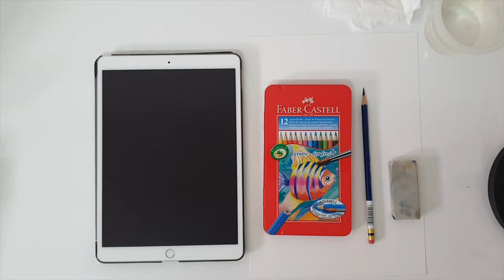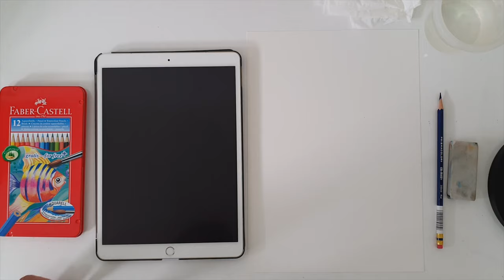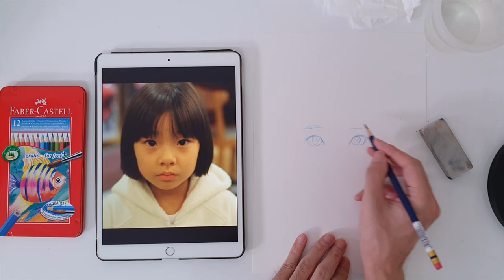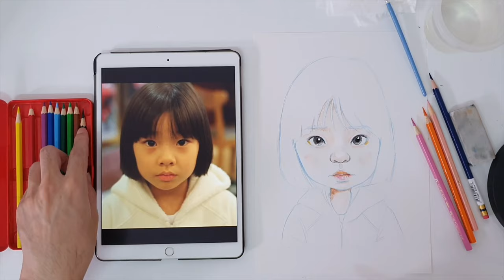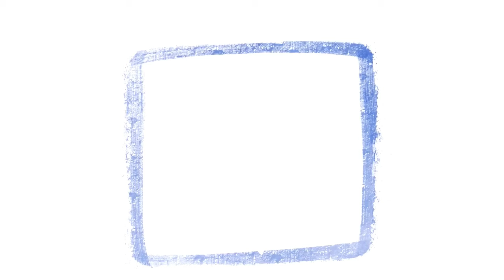수채 색연필 캐리커쳐 일러스트 How to drawing 닮고 귀엽게 그리기 ㅣ 아역배우 김수안 그리기 ㅣ 달빛으로 그리다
수채색연필로 캐리커쳐 일러스트를 가볍게 그려보았습니다~

재료 - 프리즈마 애니메이션 색연필 블루, 지우개
파버카스텔 수채색연필 12색, 220g 모조지

00:00 인트로
00:12 준비물
01:37 스케치
07:33 채색
15:20 전체 과정 빠른 배속

수채 색연필 캐리커쳐 일러스트 How to drawing 닮고 귀엽게 그리기 ㅣ
아역배우 김수안 그리기 ㅣ 달빛으로 그리다